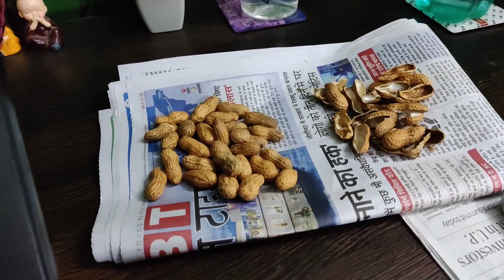Pathaan Ka Trailer Wala Vlog | Daily Vlog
Topics Covered-
Daily vlogs
Daily vlog
Vlog
Vlogger
Vlogs
Daily youtube video
Daily youtube vlogger